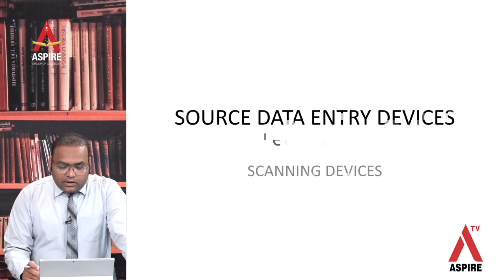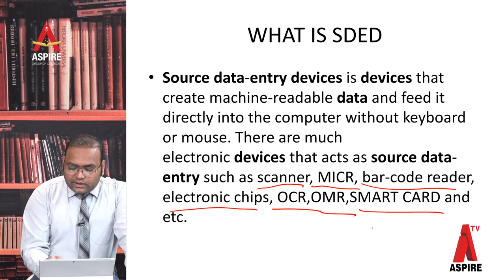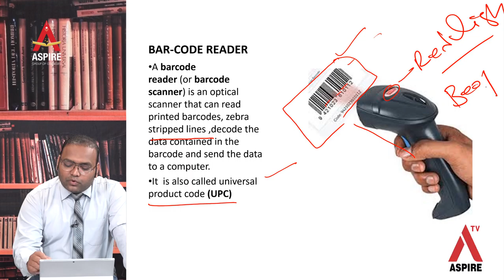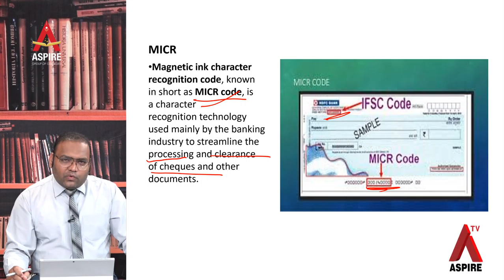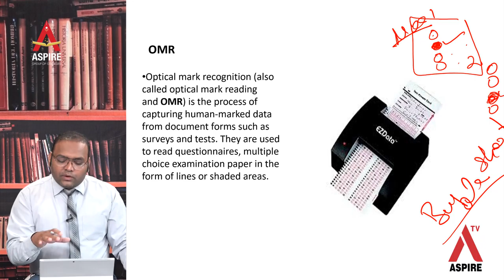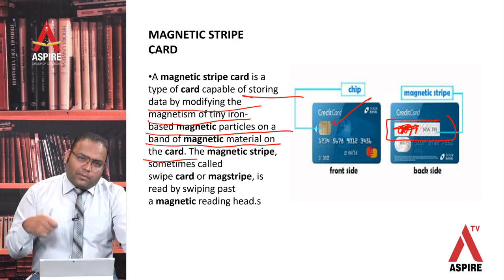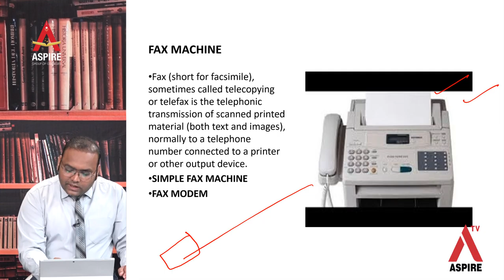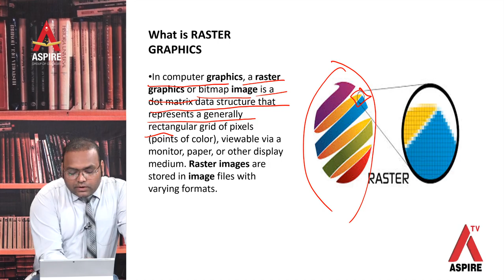Computer Lecture # 4 (20 April 2020)